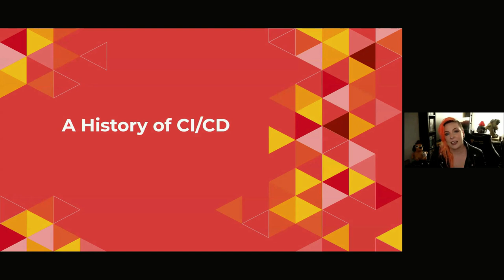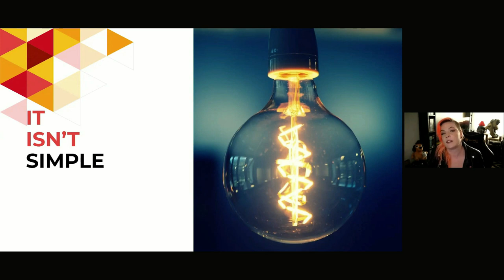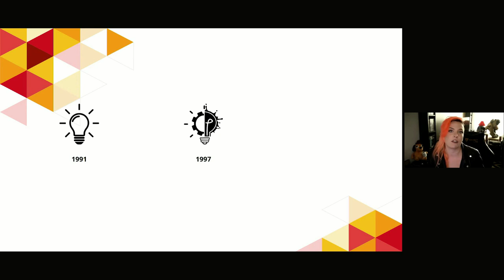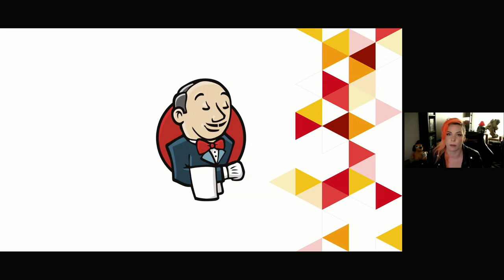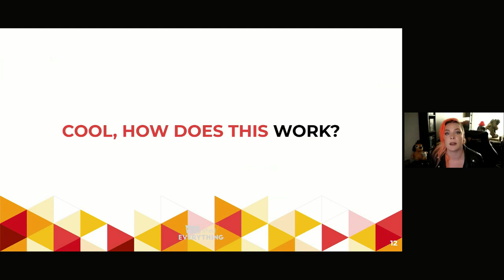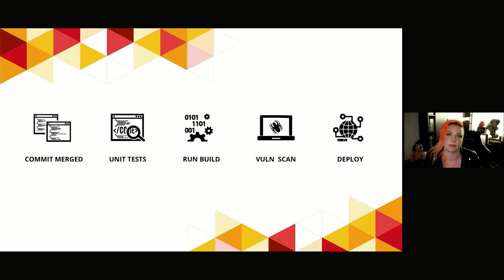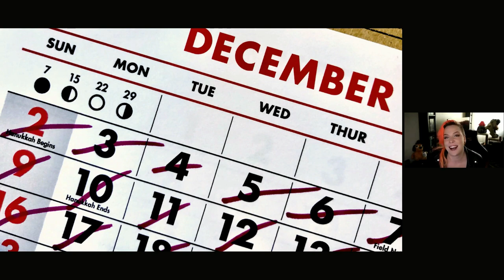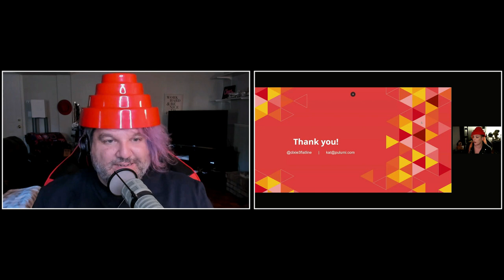The History of CI/CD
When you’re new to an industry, you encounter a lot of new concepts. This is especially true with DevOps, a fairly young corner of tech where things move very quickly, by design. Some of the concepts we consider central to DevOps are actually pretty old, though, predating the birth of DevOps by a decade or more. Without this context for how things evolved, and for the specific ways in which software development was more difficult without the methodologies and toolsets we have today, grasping the "why" for modern abstractions can be difficult. Without understanding the "why," learning to use a new tool well isn’t as easy as it could be.

In this talk, you’ll learn about the history of CI/CD: the birth of the concepts that led to what we have today, the slow evolution of tools along the way, and how this has fundamentally changed what software development looks like over the last thirty years.

Kat Cosgrove, Staff Developer Advocate at Pulumi